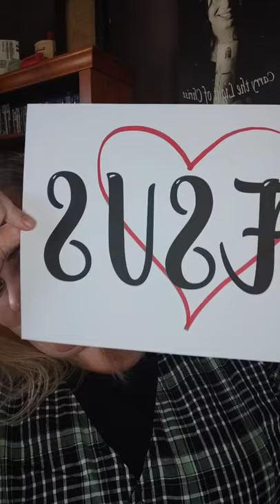D&C 76:51-53, 69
what do we learn about Celestialites?
these are they that receive Jesus, believe, are baptised and do their honest best at keeping commandments.  They have been cleansed from sin, they embrace the Holy Ghost, put faith over fear and are made perfect through the atonement.  They receive exaltation.
We aim to be Celestialites - we do this by learning to live there in the way we live now.  We can have and exhibit Celestial behaviour now.